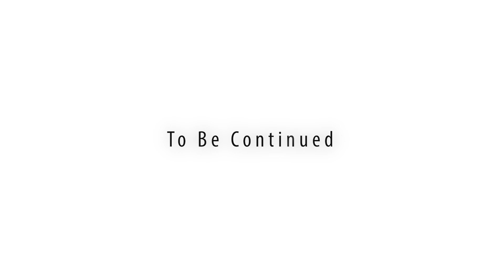NID TOPPER 2021 | ASK THE TOPPER EP 10 | GOVIND RAMDAS RAMKAMAL | NID ANDHRA PRADESH | PART 01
This video lecture series is called AskTheToppers exclusively for Design & Architecture entrance exams. Here we will have the toppers who have succeeded in these exams previously share their experiences, style of studying, their journey of ups and downs, THiNC's contribution, NID preparation strategy, tips and how they kept their internal motivation going under tough times.

This video introduces our NID topper Govind Ramdas Ramkamal who topped in the NID 2021 Exam. He will be sharing his journey and secrets which ensured him top NID and finally reached NID Andhra Pradesh.

Timestamp 00:00
Introduction 00:40
Background & Intro 01:34
Design as a Career 02:06
Hobbies 06:20
NID Rank & Preparation 07:36
Extra efforts & not settling for less 10:00
Strategy NID preparation 12:48
Workshops 15:07
NID Prelims 17:05
COVID-19 & NID Mains 23:27

About THiNC Institute of Design:

THiNC Institute of Design provides online and classroom coaching for all Design and Architecture entrance exams in India. THiNC is one of the best B. Arch (NATA, JEE BArch) and B.Des (NID, NIFT, IIT-U/CEED) Entrance Coaching centers in Kerala. We provide Classroom/Offline Entrance Coaching at:

📍Trivandrum | Ernakulam | Thrissur | Calicut | Kottakkal

Students who have completed their 11th or 12th Class can aim for these creative entrance exams, clear them and get into premier national institutes like IIT, NIFT, NID, NIT, SPA, etc.

We have different batches for students in different classes like:
▶️Weekend (11th or 12th)
▶️Crash (12th)
▶️Repeaters (12th passed)

We have a dedicated app and separate online batches, so students can study from home at their convenience & comfort.

NATA JEE2 coaching in Kerala, NID coaching in Kerala, NIFT coaching in Kerala, KSDAT coaching, NATA coaching in Kerala, Offline and Online B.Des & M.Des entrance coaching, online NATA & JEE Architecture entrance coaching.